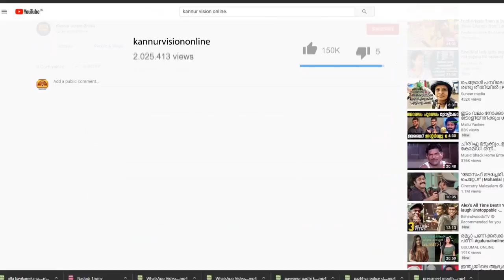ഹൈക്കോടതി ജഡ്ജിക്കെതിരെ മേയർ. LLB ക്ക് ശേഷം ജഡ്ജി ആടിനെ മേയ്ക്കാൻ പോകാത്തത് എന്തുകൊണ്ടെന്ന് ചോദ്യം.